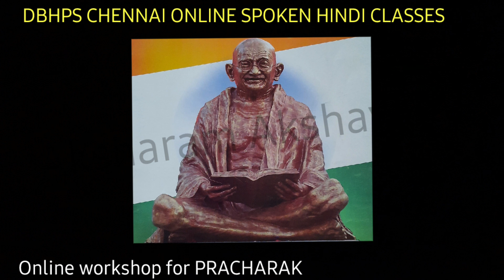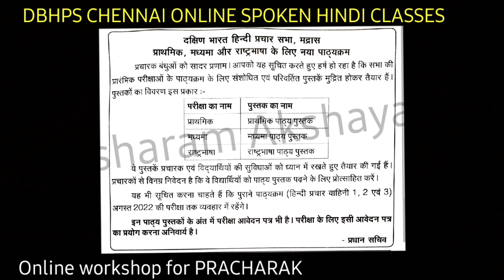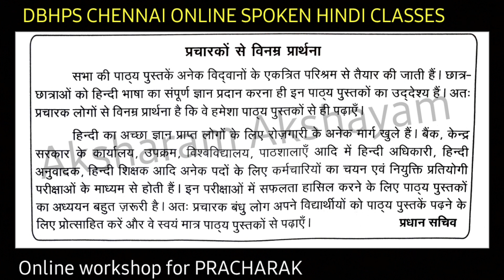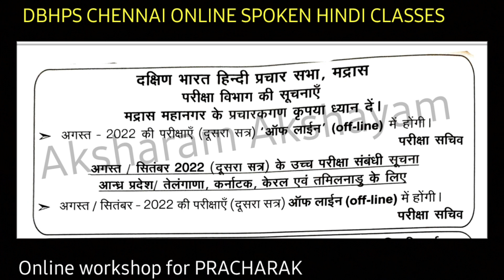DBHPS CHENNAI ONLINE SPOKEN HINDI CLASSES/ONLINE WORK SHOP FOR PRACHARAK